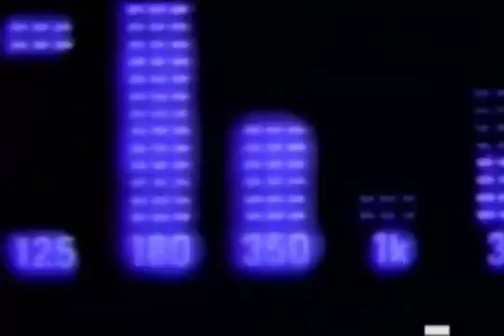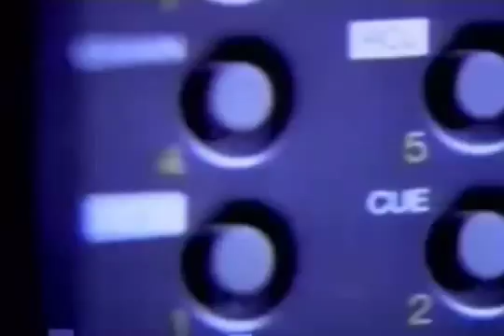4 La Bouche Megamix360p VP8 Vorbis